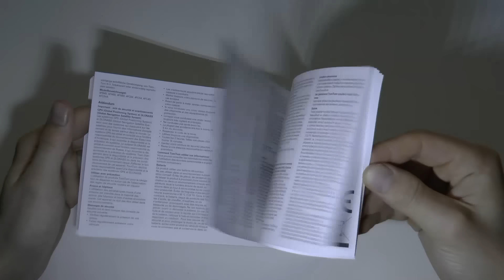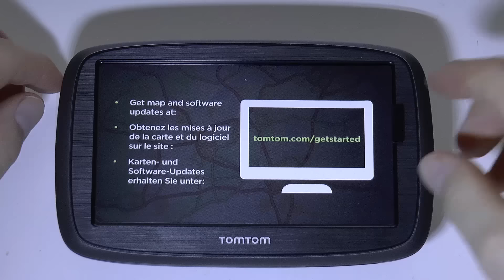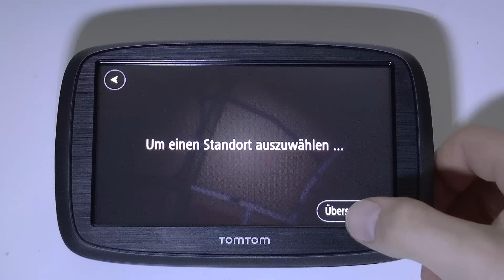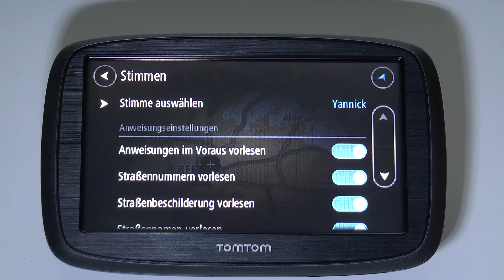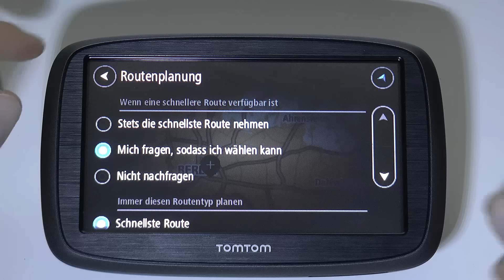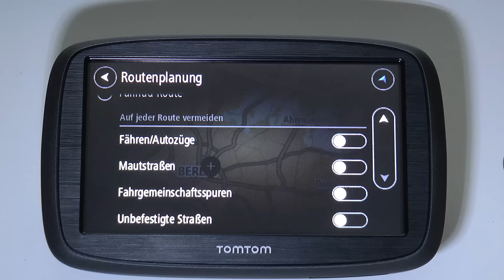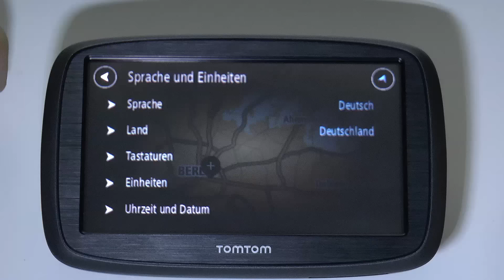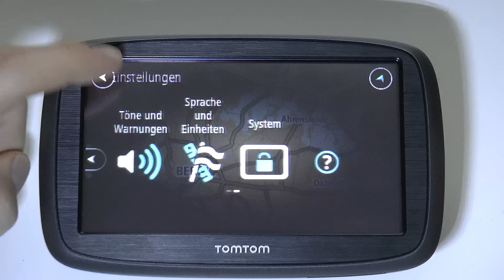TOMTOM Start 50 Unboxing + first impressions [Deutsch] [HD]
In diesem Video geht es um das Unboxing und über die ersten Eindrücke vom TOMTOM Start 50 Navigationsgerät.